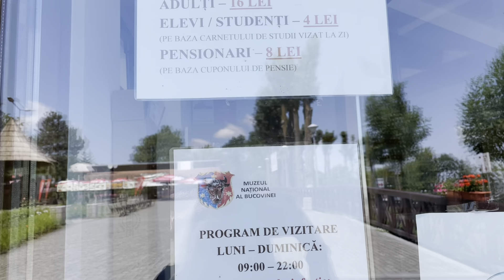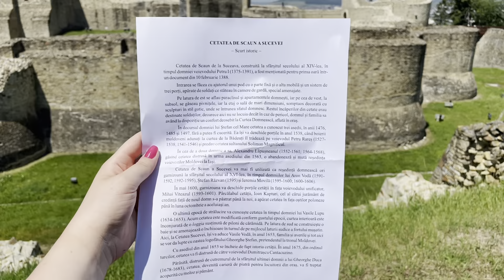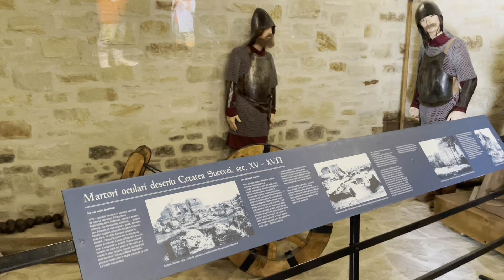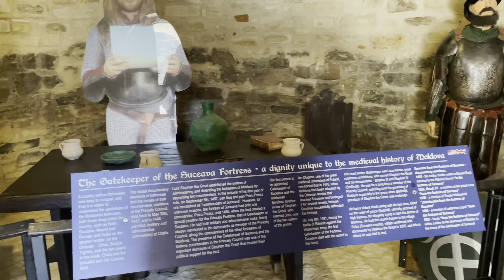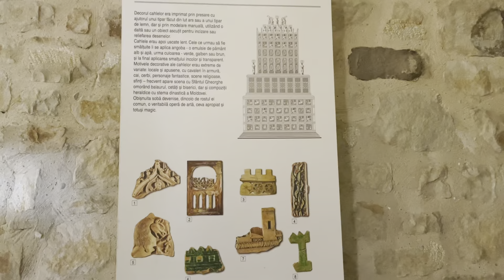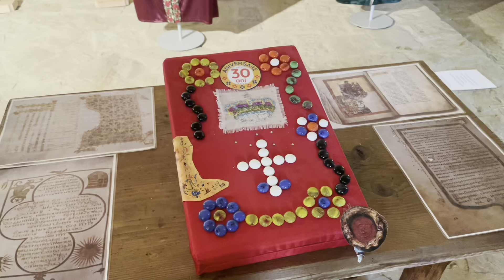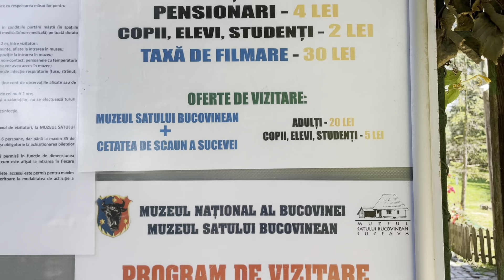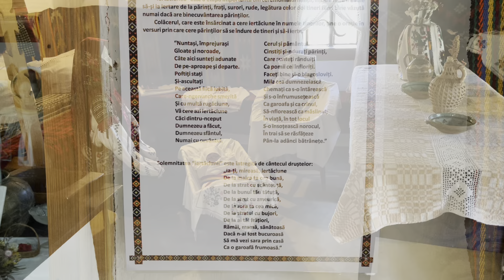O zi prin Suceava || Cetatea de Scaun a Sucevei 👑 || Muzeul satului Bucovinean 🇹🇩